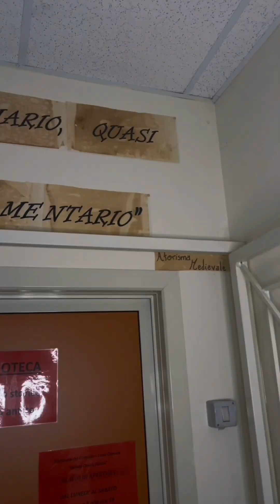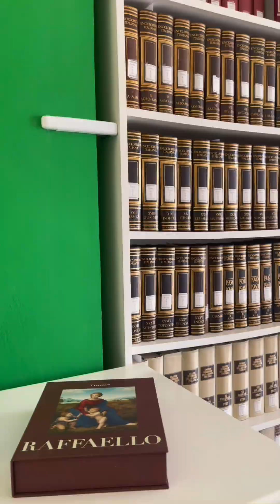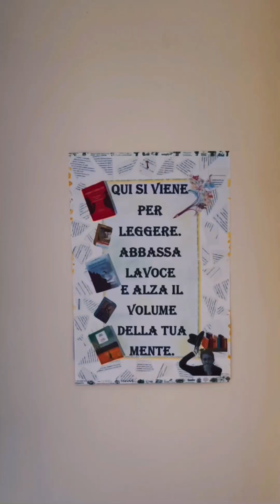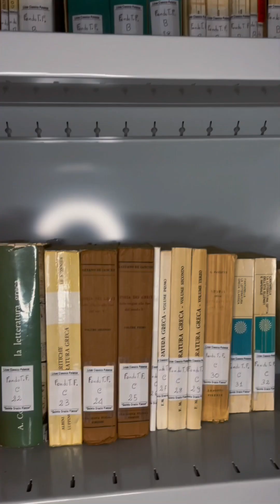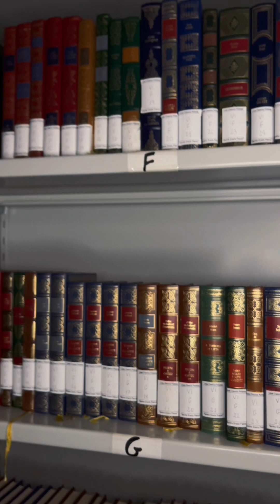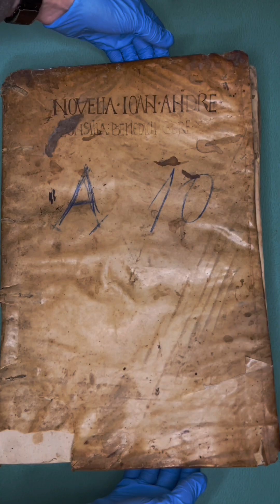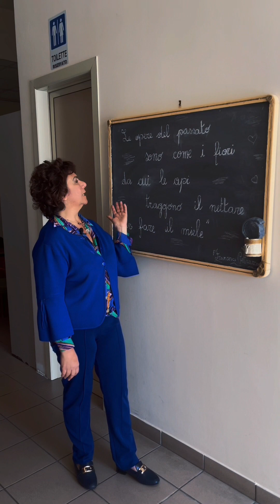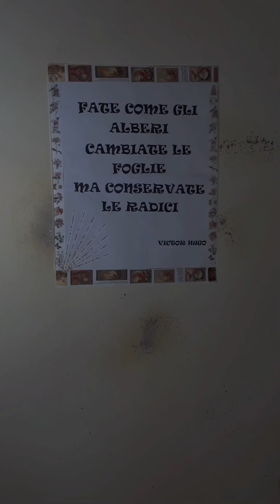Alla scoperta dello scrigno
Malika ed Adam Oukhiat hanno reso omaggio, attraverso questo video, alla bellezza e alla ricchezza della biblioteca del Flacco, scrigno prezioso del nostro Liceo.
Il video è stato presentato alla Notte Nazionale del Liceo Classico 2023.